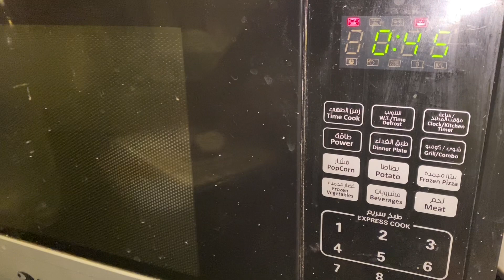Ramadan ka 7th Roza#dailyvlog familyvlog Binish Rizwan 3318#trending newvlog #